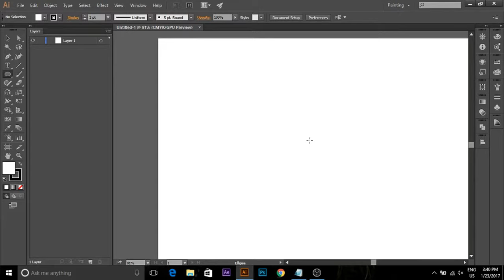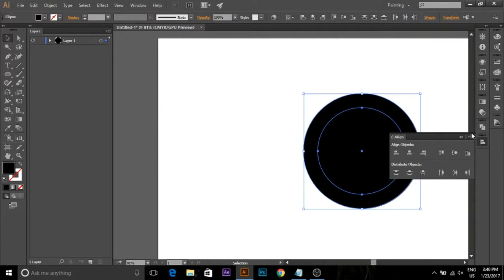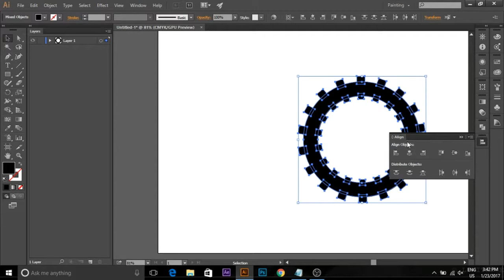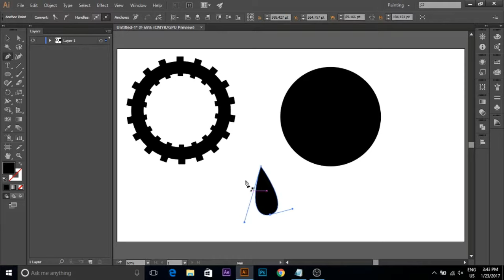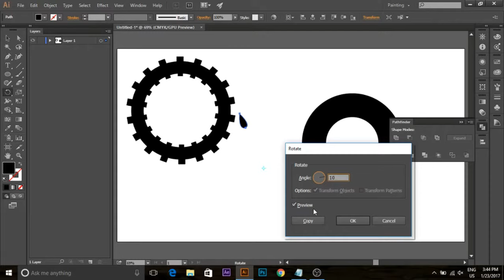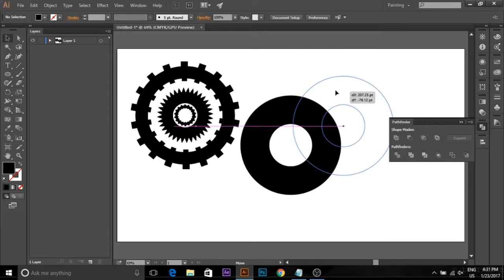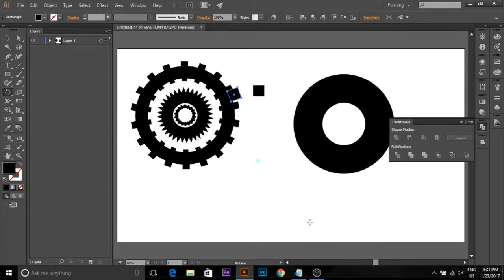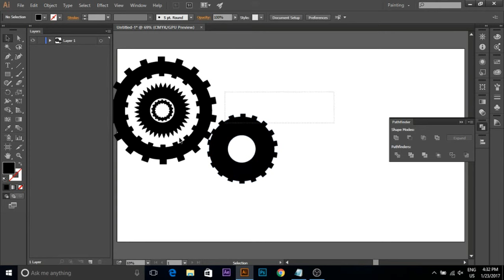How to create a GEAR icon in adobe illustrator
In this tutorial you will know how to use the path tool to make icons and you know how the rotation tool working.